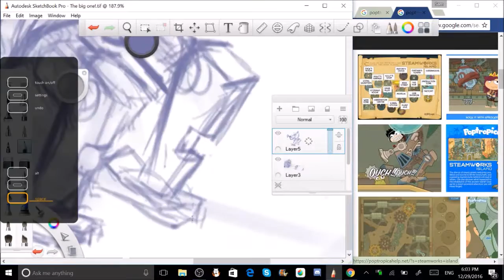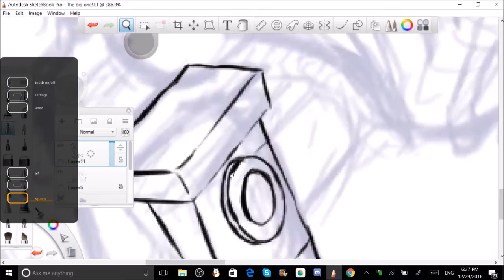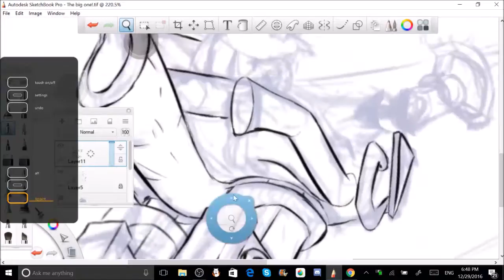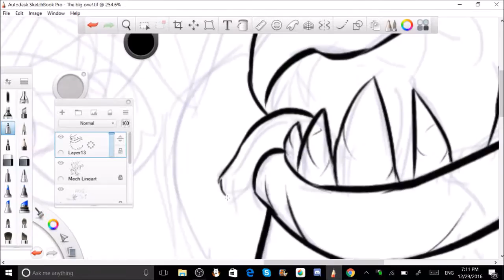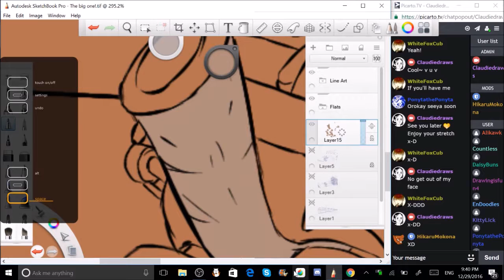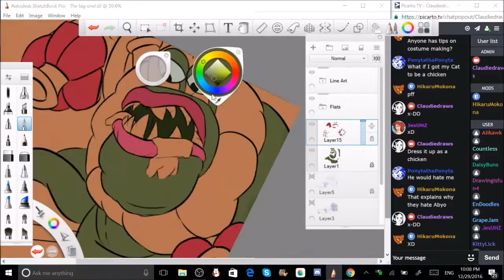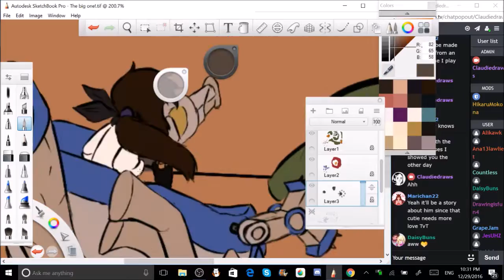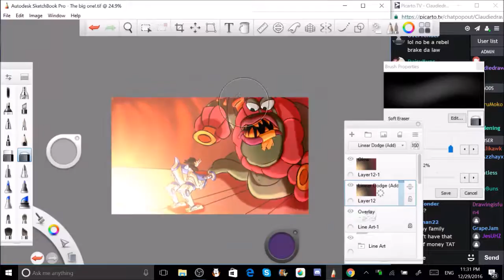Here comes the big one! (Poptropica Steamworks Speedpaint)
This one was a bit of a challenge to me. Poptropica fans may recognize this as the boss on Steamworks. This took me over 4 hours and 15 minutes.
Poptropica belongs to  Jeff Kinney
This illustration and the character in the mech suit belongs to me and can be found